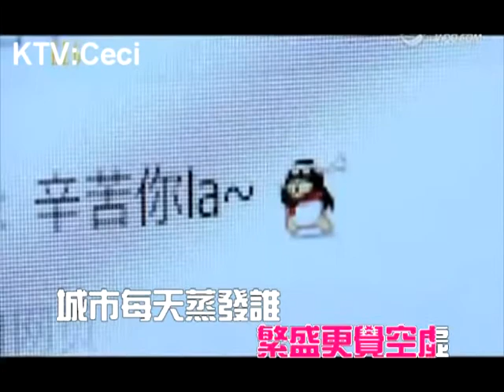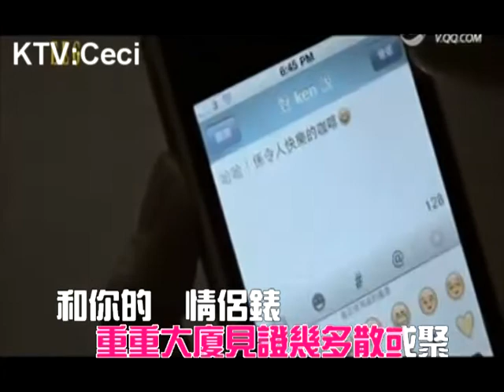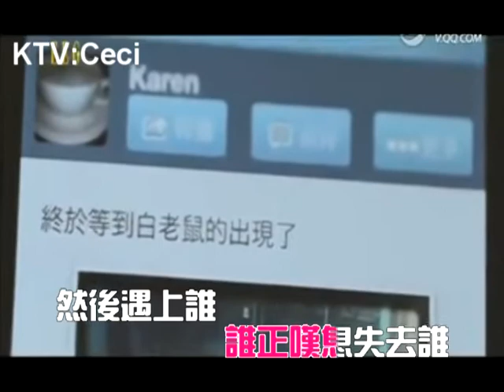KTV 洪卓立 一夜城